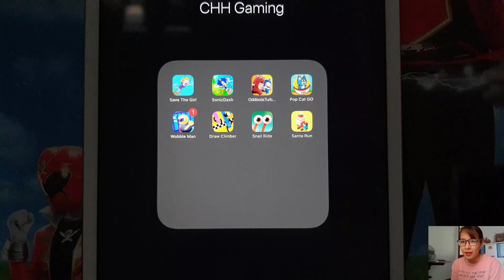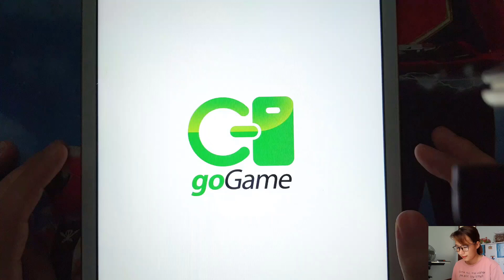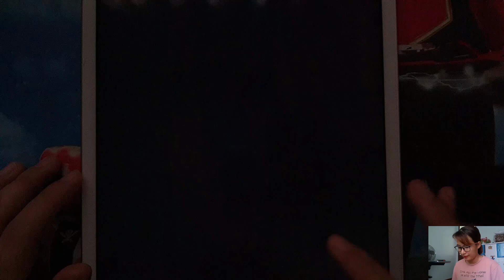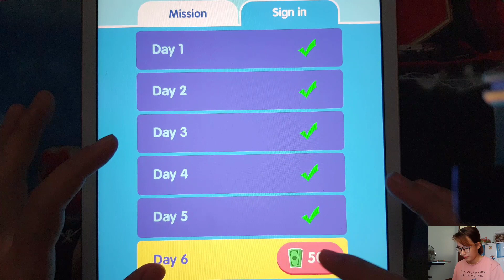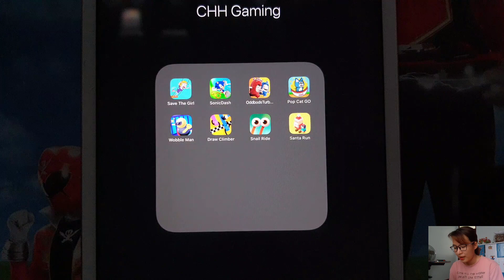Save The Girl,Sonic Dash,Oddbods Turbo Run,Pop Cat,Wobble Man,Draw Climber,Snail Ride,Santa Run